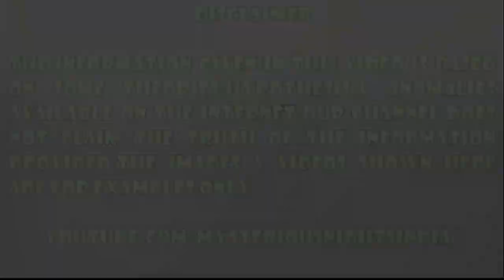Real Story of Tanginath Dham Jharkhand in Hindi | Episode - 167#